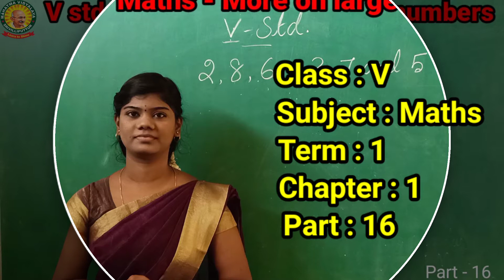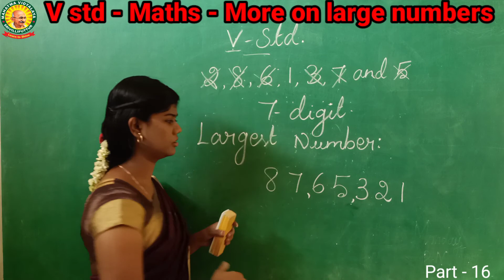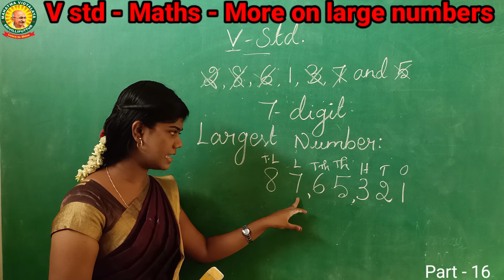V Std Maths - More on large number Part - 16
V std Maths Term 1 Chapter 1 Large Number Part- 16